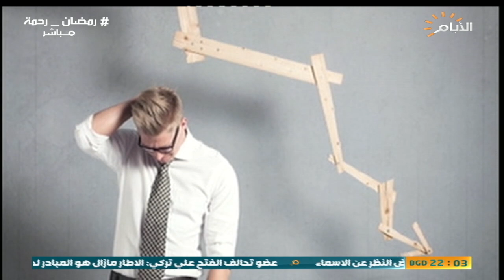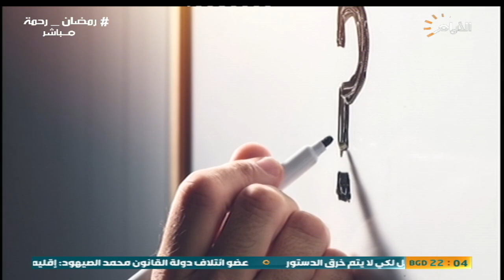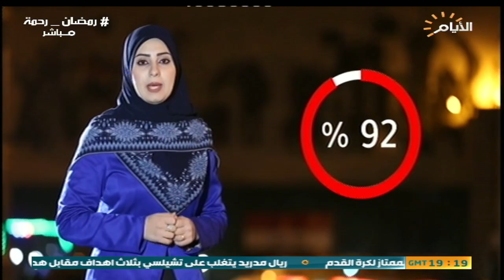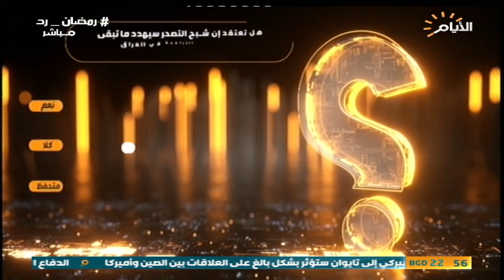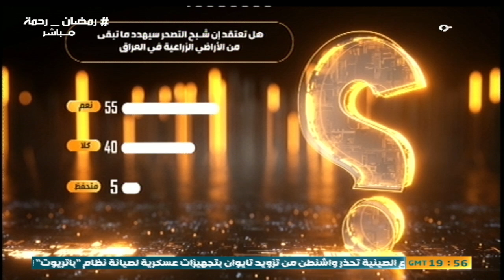حصاد الايام | التصحر، مساحات شاسعة واضرار مستديمة| AYM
الضيوف: لبيب كاشف الغطاء/ صاحب مشروع نخلة|| د.احمد حسين تالي / معاون المدير عام دائرة البستنة في وزراعة الزراعة ||حاتم حميد / مدير المركز الوطني لادارة
الموارد المائية